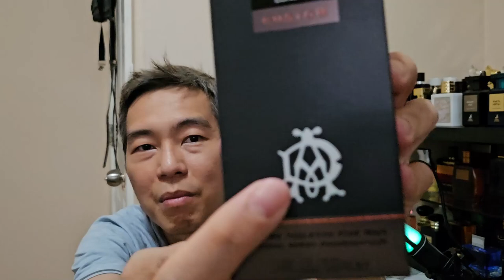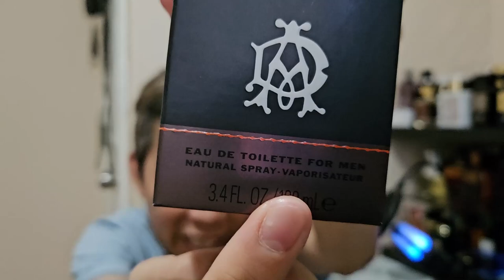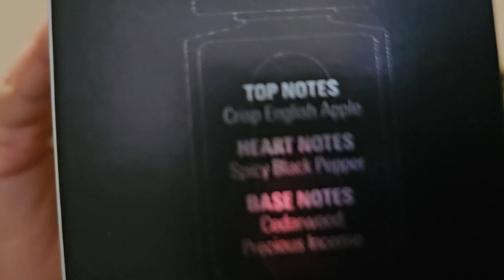Dunhill Custom - ini parfum sumpah enak banget wangi nya..TAPI ada sesuatu yg kurang di parfum ini